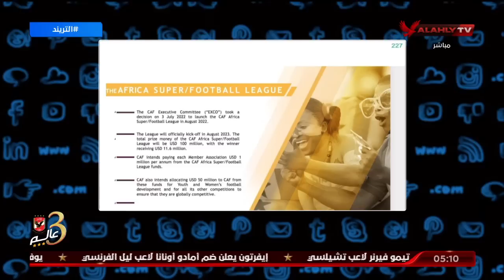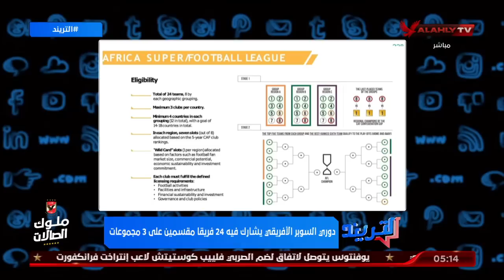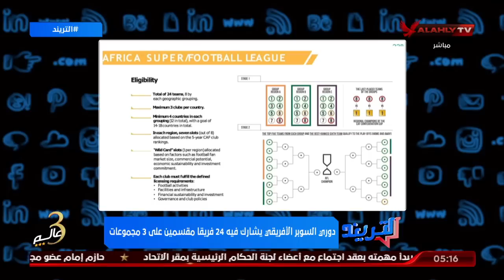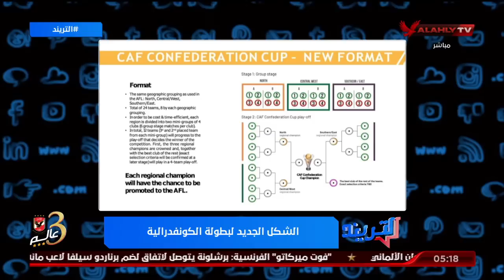محمد سعيد يشرح بالتفصيل دوري السوبر الافريقي .. ويكشف عن مفاجأة مدوية لأندية شمال افريقيا